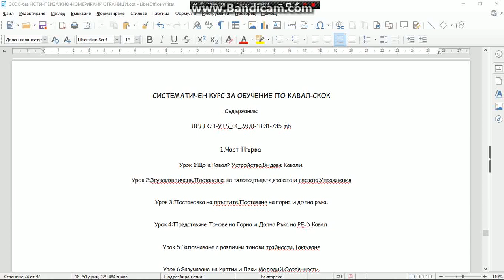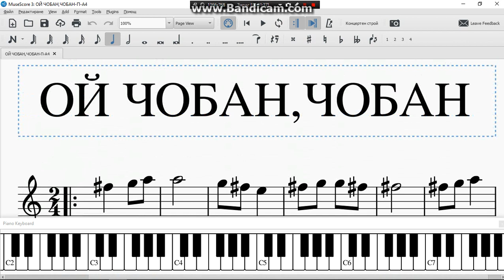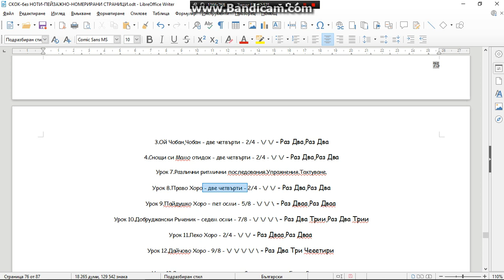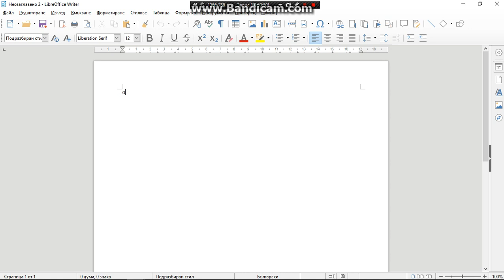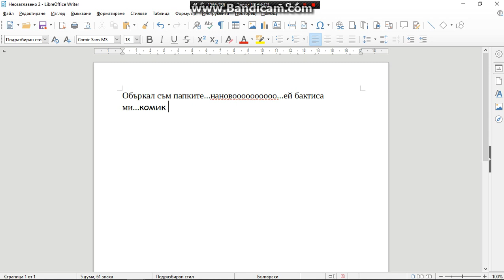РАБОТА ПО НОТНИТЕ ВИДЕО РЕПЕТИТОРИ